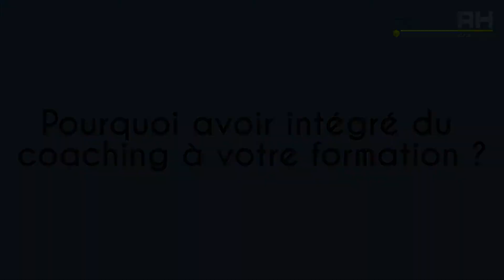Se former en alternance aux métiers des RH : c'est possible avec le CESI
StudyramaTV. La filière Ressources Humaines du CESI Alternance forme des professionnels dans le cadre de l'apprentissage du niveau bac au bac + 5. Depuis peu, la formation des étudiants s'est enrichie de séances de coaching.
Les explications de Mylène Rémy, responsable pédagogique en chrage des formations RH au CESI Alternance